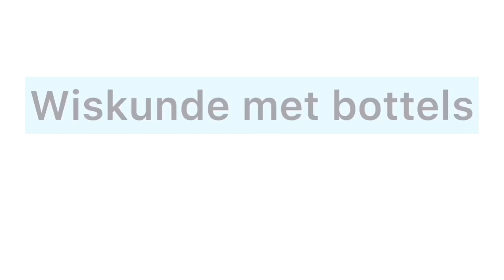Wiskunde met bottels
Kry 5 plastiekhouers gereed en skryf die syfers 1 tot 5 daarop. Pak dit nou in 'n reguit ry en laat jou kind lekker saamspeel en speel-speel wiskunde leer.